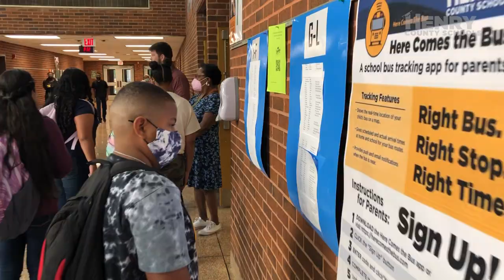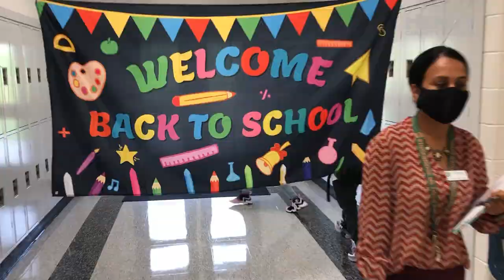Henry County Schools - FIRST DAY 2021-2022